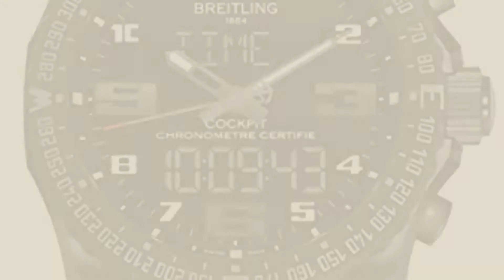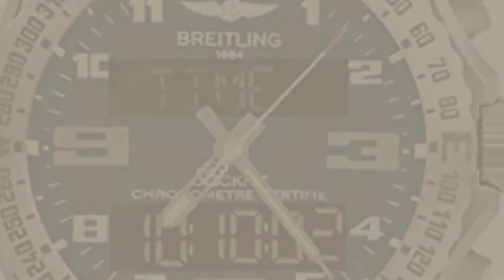Top 10 Breitling B50 // New & Popular 2017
Black Friday / Cyber Monday Breitling Cockpit B50 vb501022/BD41–155s by Breitling

Black Friday / Cyber Monday Schwarze Breitling-Cockpit-B50-Titan-Herren-Armbanduhr - 43 mm - VB501022/BD41–176V by Breitling

Black Friday / Cyber Monday Breitling Cockpit B50 EB501022/BD40-176E by Breitling

Black Friday / Cyber Monday Breitling Cockpit B50 EB501022/BD40-154S by Breitling

Black Friday / Cyber Monday Breitling Cockpit B50 Night Mission by Breitling

Black Friday / Cyber Monday Breitling Cockpit B50 Black Titanium Mens Watch on Grey TwinPro Rubber Strap by Breitling

Black Friday / Cyber Monday Breitling Cockpit B50 EB501019/C904-176E by Breitling